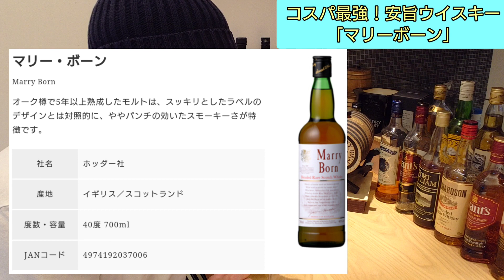【ウイスキー】コスパ最強！安旨ウイスキー！初心者にもオススメ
今日はコスパ最強！安旨ウイスキーをご紹介します！今回はご紹介するのはブレンデッドスコッチウイスキーですがこのウイスキーのキーモルトはなんと・・・、あの有名な「タリスカー」なんです！
そんな贅沢なブレンドながら安くて旨いを謳い文句にしている「マリーボーン」を飲んでみたいと思います！では、ご覧下さい！